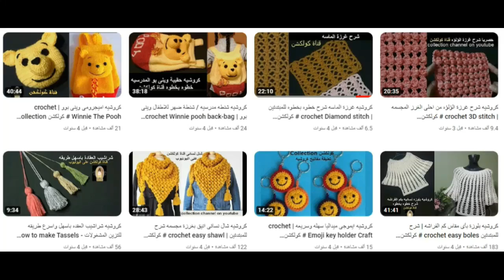كروشيه مقلمه مدرسيه بناتى/ هاللو كيتى crochet pencilcase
طريقة عمل حافظة اقلام كروشيه على شكل هاللو كيتى مقلمه مدرسيه بناتى سهله وسريعه مقلمة كروشية/مقلمة كروشية على شكل قلم/مقلمة من كروشية/ حافظة ادوات مدرسية/طريقة عمل مقلمة كروشية على شكل قلم/مقلمة كروشية بغرزة النصف عامود سهله جدا للمبتدئين/قلم كروشية/مقلمة مدرسية كروشيه / حافظة ادوات مدرسيه / حافظة اقلام مدرسيه / تعليم كروشيه / كروشيه يوتيوب/ كولكشن.
كروشيه مقلمة مدرسيه بخيط المكرميه الفرنساوى
كمية الخيط 80 جرام
 إبرة كروشيه رقم 3 مم
مقاس عرض المقلمه 23 سم
مقاس إرتفاع المقلمه 11 سم
crochet pencilcase
क्रोकेट पेंसिल केस
hæklet penalhus
trusa de creion croșetat
heklet pennal
bekas pensel mengait
crochet pencil case
cás peann luaidhe cróise
tığ işi kalem kutusu
gehaakte etui
пенал крючком
virkat pennfodral
Teaching crochet
Crochet / Crochet Pencil Case / Crochet Pencil Case, Filling Stitch Very  Easy for Beginners / Crochet Pen / Crochet School Pencil case

كروشيه كولكشن" لتعليم  الكروشيه للمبتدئين انا سماح سمير وبرحب بالجميع . مهتمه بتقديم شرح و"تعليم الكروشيه" اون لاين من الصفر و حتى الاحتراف " اشغال كروشيه " سهله فى متناول الجميع." ملابس كروشيه " " شنط كروشيه " " مفارش كروشيه " " اميجرومى " " العاب كروشيه " " ملابس اطفال كروشيه " " جواكيت كروشيه " " شال كروشيه " " اسكارفات كروشيه " " غرز كروشيه " والكثير من المشغولات و الباترونات والموديلات العالميه خطوة بخطوة .
بالإضافة  الى كورس مجانى لتعليم صناعة الحقائب و الشنط النسائية  من الجلود والاقمشه بأحتراف . شكرا لثقتكم ودعمكم ولا تنسوا فضلا الاشتراك فى القناة وتفعيل جرس الاشعارات على الكل ليصلكم كل جديد على كروشيه كولكشن .

كروشيه كولكشن
# كروشيه